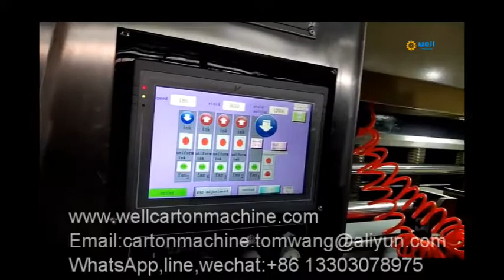Full auto flexo printing die cutting slotting machine